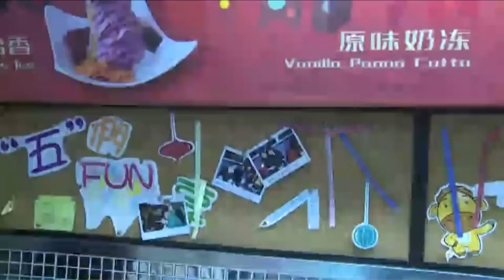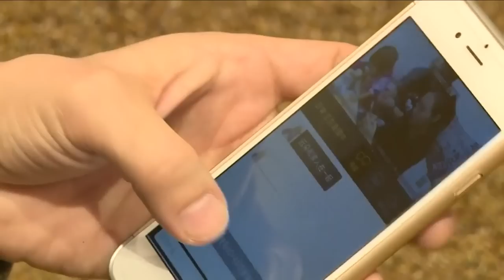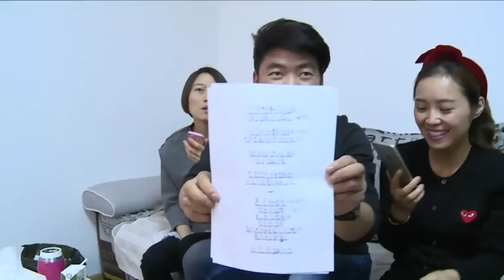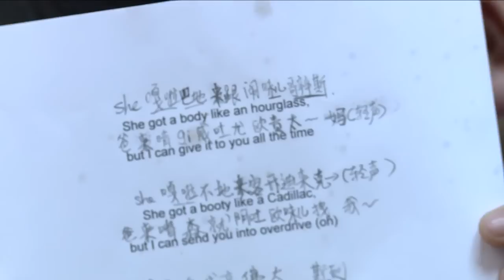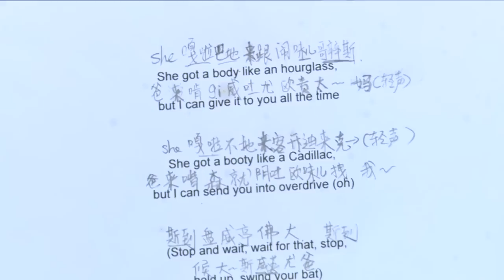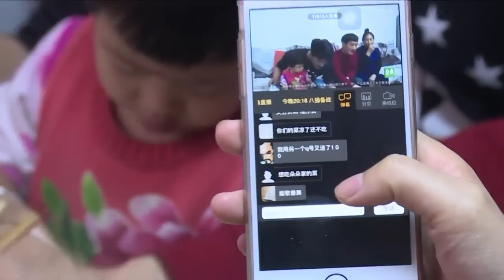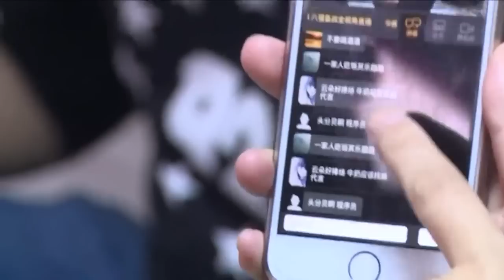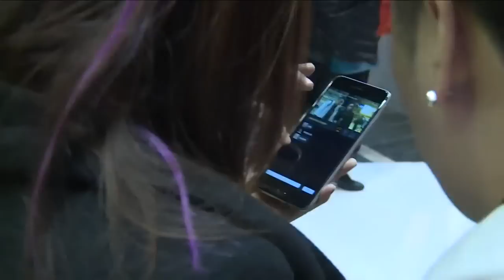《我是歌手第四季》谁来踢馆 — 八强备战记第二集：刘忻瑶寨晚宴暴露吃货属性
【我是歌手盛大开声】1月我是歌手第四季将正式登陆YOUTUBE我是歌手官方频道，独家首发，欢迎订阅，获取实时最新讯息，每一期精彩赛事都不会错过！

【精彩看点】李一哲、有智、张玮、霍尊、云朵、金池、刘忻、金志文 晋级八强，谁能成为《我是歌手第四季》的终极踢馆歌手？八强备战ing